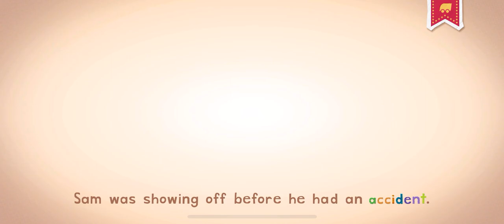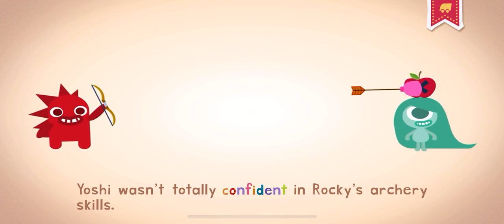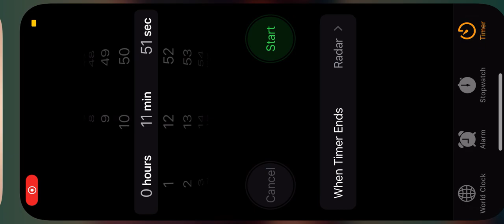ROLLER COASTER WORDS ENDLESS LEARNING